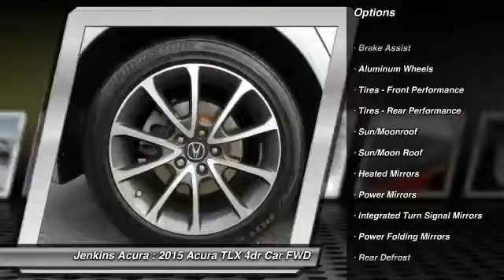2015 Acura TLX Ocala Florida S1211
2015 Acura TLX V6 Tech

Jenkins Acura
2025 SW College Road

IIHS Top Safety Pick+. Only 8,330 Miles! Scores 34 Highway MPG and 21 City MPG! Dealer Certified Pre-Owned. This Acura TLX boasts a Premium Unleaded V-6 3.5 L/212 engine powering this Automatic transmission. Window Grid Antenna, Wheels: 18 x 7.5 Aluminum-Alloy -inc: Machine Finished, Voice Activated Dual Zone Front Automatic Air Conditioning.* This Acura TLX Features the Following Options *Vehicle Stability Assist Electronic Stability Control (ESC), Valet Function, Trunk Rear Cargo Access, Trip computer, Transmission: 9-Speed Automatic w/Paddle Shifters -inc: grade logic control, Transmission w/Driver Selectable Mode and Oil Cooler, Tracker System, Tires: P225/50R18 High Performance All Season, Tire Specific Low Tire Pressure Warning, Systems Monitor.* The Experts' Verdict...*As reported by KBB.com: The 2015 Acura TLX replaces two models (the TL and TSX) in the division's line and introduces new 8-speed and 9-speed automatic transmissions in an attractive package. Acura is counting on the TLX to elevate the brand from the ranks of premium nameplates into the realm of true luxury by offering standard LED headlights on all TLX trims, crafting a high-quality interior, and equipping the all-new sedan with advanced safety and fuel saving technologies. While keeping the larger TL's wheelbase, the TLX is closer in length to the more compact TSX and competes with the Audi A4, Lexus IS and Infiniti Q50. The availability of front-wheel drive with 4-wheel steering or Super Handling All-Wheel Drive (SH-AWD) gives the TLX the dynamics of a rear-drive sports sedan.* Stop By Today *Treat yourself- stop by Jenkins Acura located at 2025 SW College Road, Ocala, FL 34474 to make this car yours today! No haggle, no hassle.